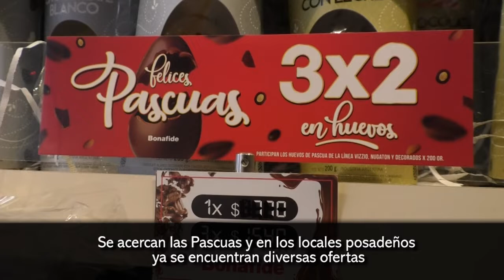Se acercan las Pascuas y en los locales posadeños ya se encuentran diversas ofertas